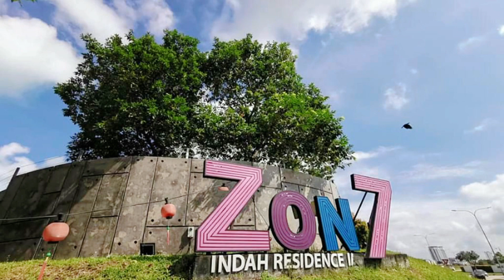Bukit Indah Double Storey 730k Max 0127030877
*For Sale*

*Address* : Jalan indah 7 @ Bukit indah
*Property* : double storey
*Land Area* : 20x70
*Bedroom* : 4
*Bathroom* : 3
*Direction* :
*Remark*  : G&G 100/mth

*Selling Price: RM 730k *
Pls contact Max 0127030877